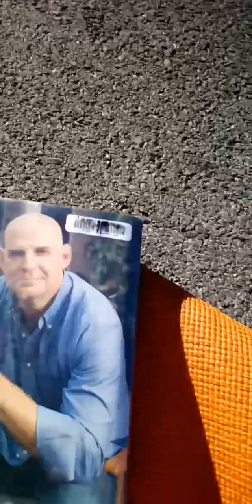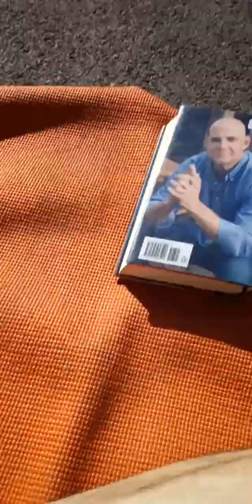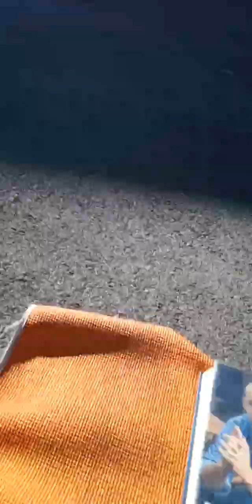October 29, 2023